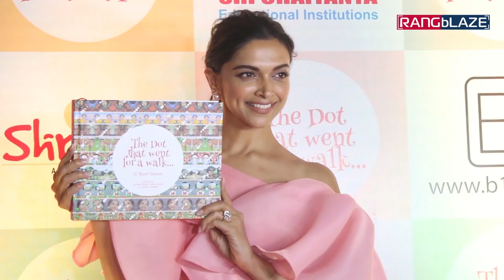Deepika Padukone, Aditi Mittal & Anuradha Pal at the Cover Launch of the Book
Deepika Padukone, Aditi Mittal & Anuradha Pal at the Cover Launch of the Book 'A Line Is a Dot That Went for a Walk'